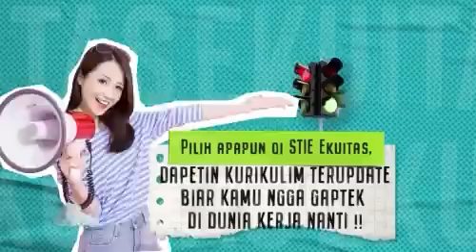Program Studi Diploma STIE Ekuitas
Contact Person

Program studi yang dibina pada STIE EKUITAS adalah :

1. Pascasarjana Program Studi Magister Manajemen dan telah terakreditasi B dengan no SK : 1583/SK/BAN-PT/Akred/M/V/2017

2. Program studi Sarjana jurusan Akuntansi dengan Akreditasi B sesuai dengan sertifikat Akreditasi dari Badan Akreditasi Nasional Perguruan Tinggi Departemen Pendidikan Nasional Republik Indonesia Nomor: K No. 051/SK/BAN- PT/Ak-XV/S/II/2013 . Sertifikat Akreditasi Program Studi Sarjana ini berlaku 5 (lima) tahun, sejak tanggal ditetapkan 3 Desember 2013 sampai dengan 3 Desember 2017.

3. Program studi Sarjana jurusan Manajemen dengan Akreditasi B sesuai dengan sertifikat Akreditasi dari Badan Akreditasi Nasional Perguruan Tinggi Departemen Pendidikan Nasional Republik Indonesia Nomor: 006/BAN-PT/Ak-XII/S1/IV/2009. Sertifikat Akreditasi Program Studi Sarjana ini berlaku 5 (lima) tahun, sejak tanggal ditetapkan 30 April 2009 sampai dengan 30 April 2014.

4. Program studi Diploma 3 jurusan Keuangan dan Perbankan dengan Akreditasi B sesuai dengan sertifikat Akreditasi dari Badan Akreditasi Nasional Perguruan Tinggi Departemen Pendidikan Nasional Republik Indonesia Nomor: 004/BAN-PT/AK-XI/Dip-III/VII/2011. Sertifikat Akreditasi Program Studi Diploma 3 ini berlaku 5 (lima) tahun, sejak tanggal ditetapkan 8 Desember 20011 sampai dengan 8 Desember 2016.

5. Program studi Diploma 3 jurusan Akuntansi dengan Akreditasi B sesuai dengan sertifikat Akreditasi dari Badan Akreditasi Nasional Perguruan Tinggi Departemen Pendidikan Nasional Republik Indonesia Nomor: 010/BAN- PT/Ak-XI/Dipl-lII/VIII/2011. Sertifikat Akreditasi Program Studi Diploma 3 ini berlaku 5 (lima) tahun, sejak tanggal ditetapkan 22 Desember 2011 sampai dengan 22 Desember 2016.